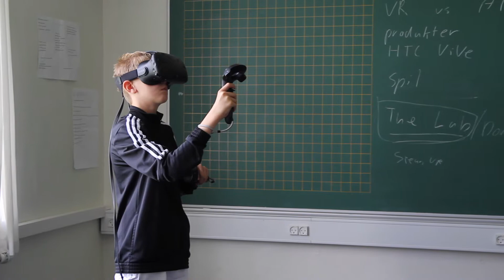Summer Science Camp 2017, Biohacking Workshop